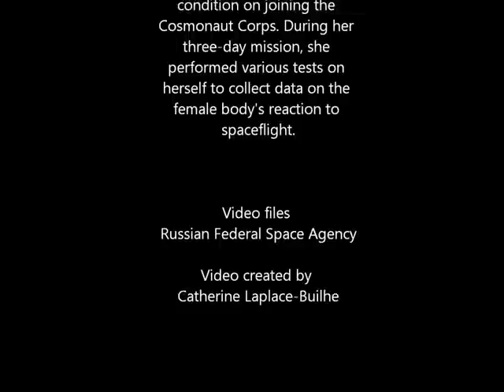Valentina Tereshkova First Woman in Space, Vostok 6 16/6/1963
Der Chor der Roten Armee  Alexandrow Ensemble  Warschawjanka

Η Βαλεντίνα Βλαντίμιροβνα Τερεσκόβα (ρωσικά: Валенти́на Влади́мировна Терешко́ва) είναι πρώην Σοβιετική αστροναύτις που έγινε διάσημη ως η πρώτη γυναίκα στην Ιστορία που ταξίδεψε στο διάστημα. Αυτό το ταξίδι πραγματοποιήθηκε στις 16 ως 19 Ιουνίου 1963.
Η Τερεσκόβα επιλέχθηκε μεταξύ 400 και πλέον υποψηφίων για να κυβερνήσει το διαστημόπλοιο Βοστόκ 6. Κατά τη διάρκεια της τριήμερης αποστολής της, πραγματοποίησε διάφορες δοκιμές και συνέλεξε στοιχεία για τις αντιδράσεις του γυναικείου σώματος στη διαστημική πτήση.
Πριν στρατολογηθεί για το σοβιετικό διαστημικό πρόγραμμα, η Τερεσκόβα ήταν εργάτρια σε υφαντουργείο και ερασιτέχνιδα αλεξιπτωτίστρια. Μετά το τέλος της διαστημικής της σταδιοδρομίας έγινε μέλος του Σοβιετικού Κομμουνιστικού Κόμματος και κατέλαβε διάφορες πολιτικές θέσεις, ενώ ύστερα από τη διάλυση της Σοβιετικής Ένωσης δεν ασχολήθηκε πλέον με την πολιτική, αλλά εξακολουθεί να τιμάται ως ηρωίδα στη μετασοβιετική Ρωσία.

Valentina Vladimirovna Tereshkova  Валенти́на Влади́мировна Терешко́ва; born 6 March 1937) is a retired Soviet cosmonaut and engineer, and the first woman to have flown in space, having been selected from more than four hundred applicants and five finalists to pilot Vostok 6 on 16 June 1963. In order to join the Cosmonaut Corps, Tereshkova was only honorarily inducted into the Soviet Air Force and thus she also became the first civilian to fly in space.[1]
Before her recruitment as a cosmonaut, Tereshkova was a textile factory assembly worker and an amateur skydiver. After the dissolution of the first group of female cosmonauts in 1969, she became a prominent member of the Communist Party of the Soviet Union, holding various political offices. She remained politically active following the collapse of the Soviet Union and is still revered as a heroine in post-Soviet Russia.
In 2013 she offered to go on a one-way trip to Mars if the opportunity arose.[2] At the opening ceremony of the 2014 Winter Olympics she was a flag-carrier of the Olympic flag.